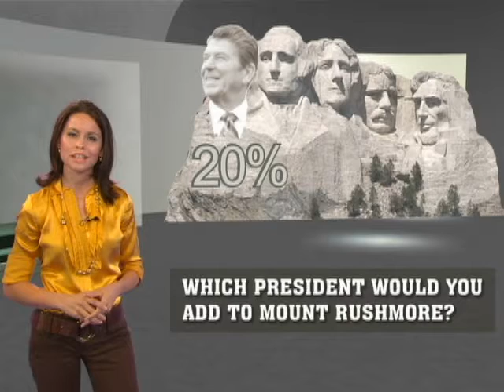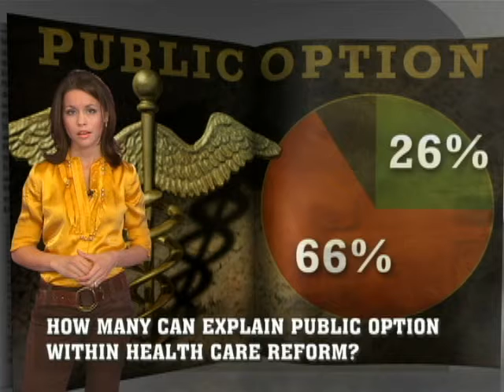60 Minutes/Vanity Fair Poll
Cali Carlin and Michael Hogan present the latest 60 Minutes/Vanity Fair poll.